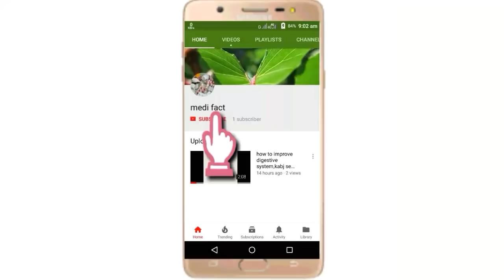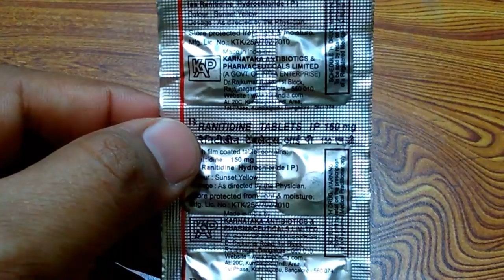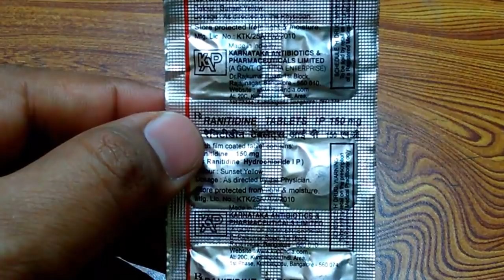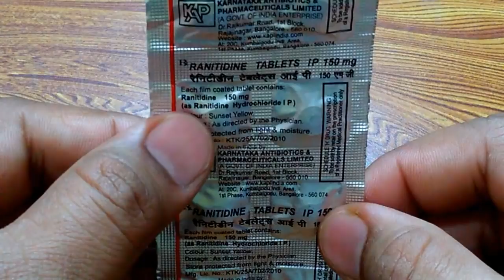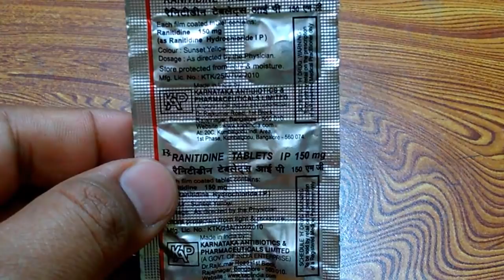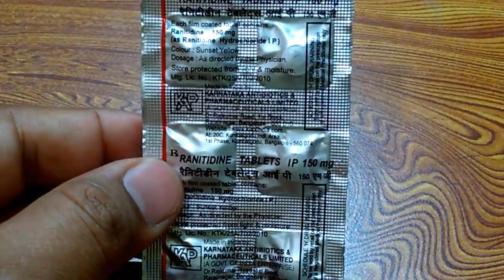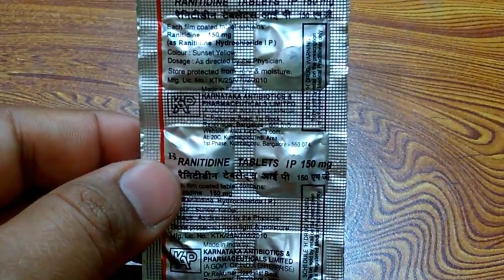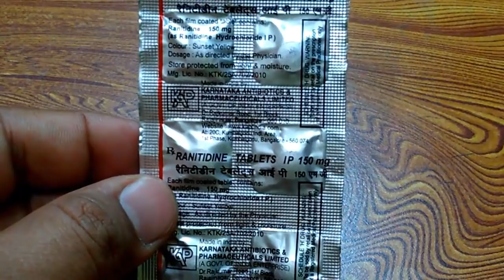ranitidine 150mg tablet|review|इस दवा को इस्तेमाल करने से पहले जाने इसके बारे मे संपूर्ण जानकारी।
Hello doston,ajj is video me main ranitidine 150mg tablet tablet ka review kiya hai aur sath hi sath is sey hone waley side effects,precautions wagaira ke bare me bhi bataya hai,to mai Ummeed karta hoon ke aap sabhi ko mere ye video bahut pasand aayegi...

medifact